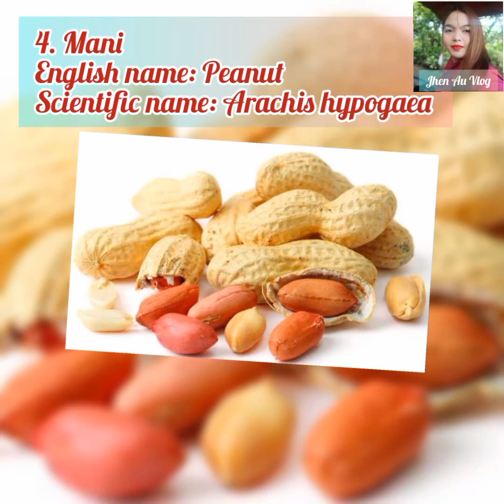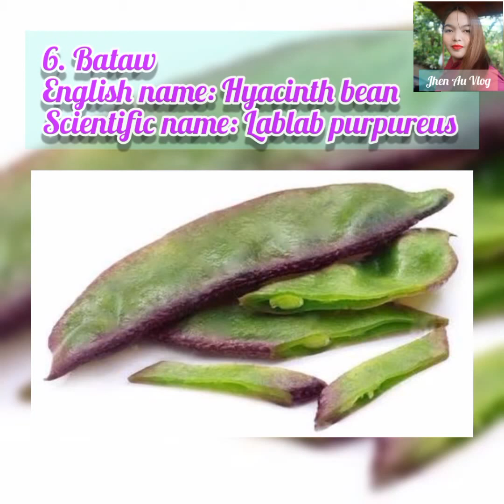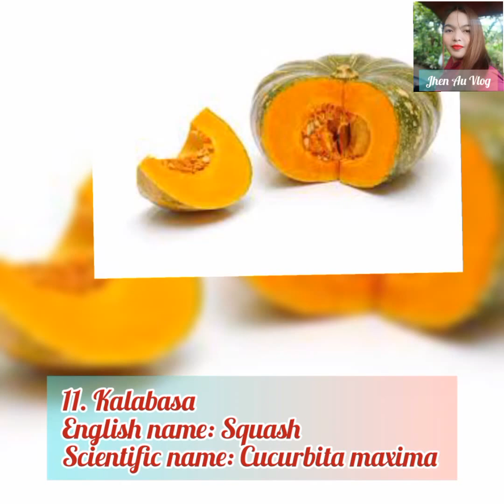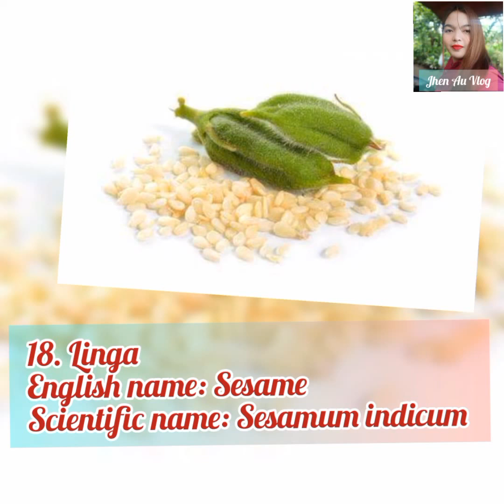Mga Gulay sa Bahay Kubo Song with their Scientific Names| Jhen Au Vlog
Vegetables in Bahay KUBO song with their English name and Scientific Names.